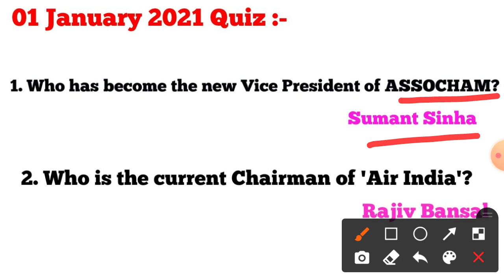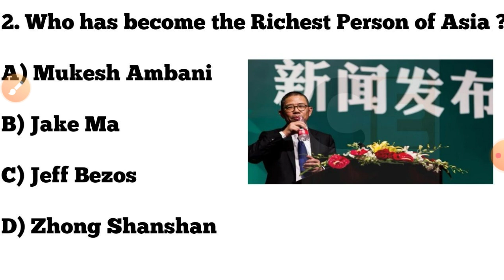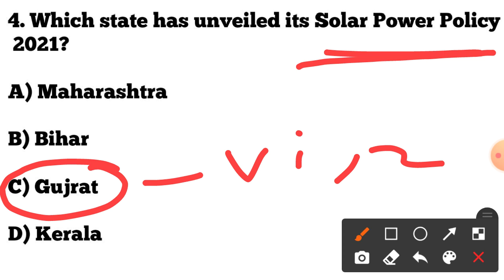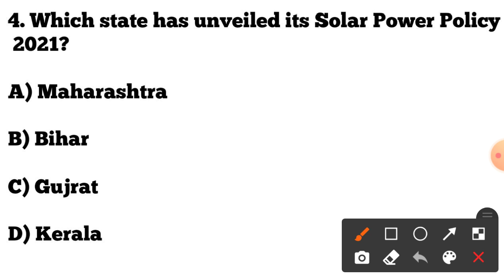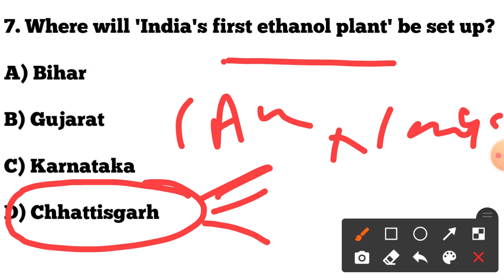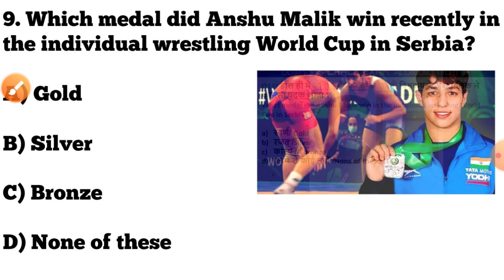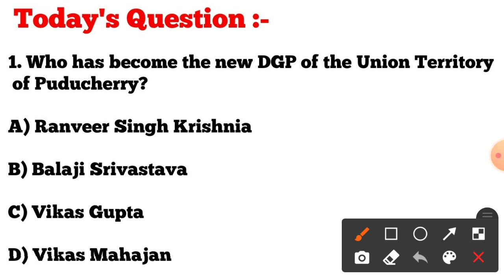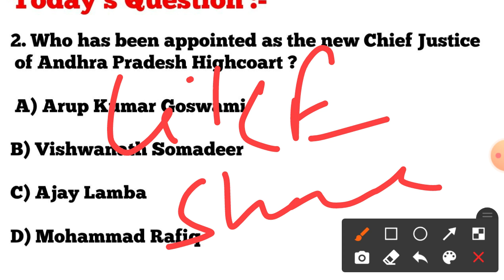02 January 2021 Current Affairs !! Daily Current Affairs in English & Odia !! OAVS/ NTPC/ GROUP D !!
02 January 2021 Current Affairs !! Daily Current Affairs in English & Odia !! OAVS/ NTPC/ GROUP D !!

30 December2020 Current Affairs !! Daily Current Affairs GK in English & Odia for OAVS/ NTPC/ GROUP D/OPSC/ SSC/ BANKING !!

29 December 2020 Current Affairs !! Daily Current Affairs in English & Odia !! For  NTPC/GROUP D/ OAVS/OPSC/ SSC/ BANKING !!

OAVS ODIA GRAMMAR QUESTIONS !! MOCK TEST :- 15 !! OAVS PREVIOUS YEARS QUESTIONS !!

28 December 2020 Current Affairs !! Daily Current Affairs in English & Odia !! For  OAVS/ NTPC/ GROUP D !!

05 December 2020 Current Affairs !! Daily Current Affairs GK in English & Odia for All Exams !!

B.ED  Entrance 2020 Provisional Cut-off Mark & Merit list Published !! BED  2020 Result Published !!

?list=PL4NXUEpJwZWyCnAXXV12nACTb4Wt9NbpO